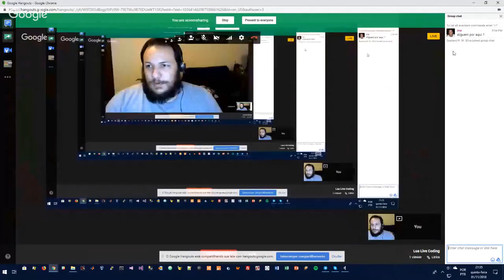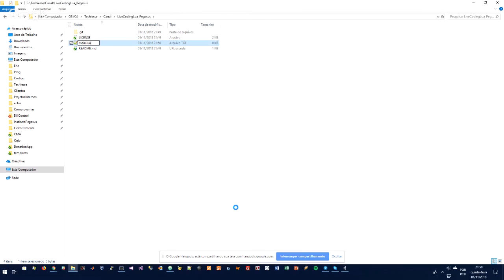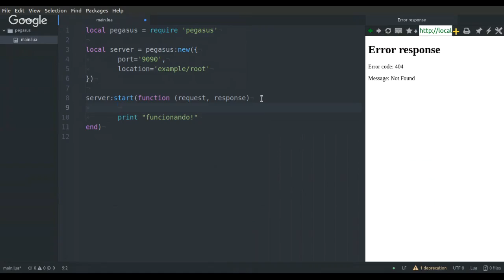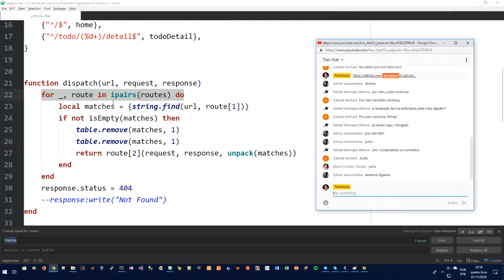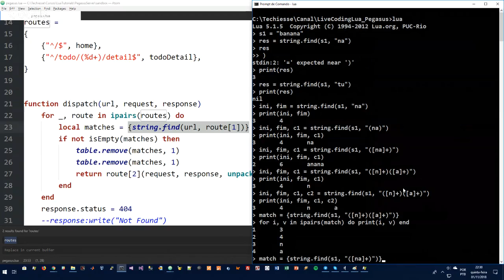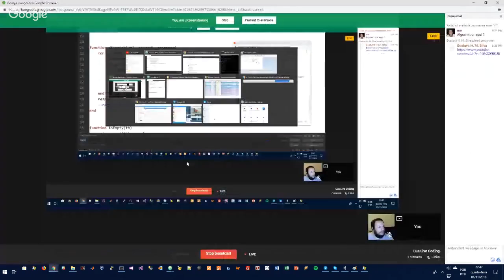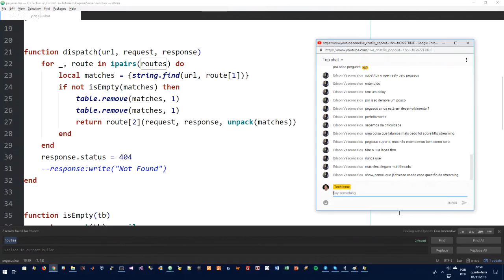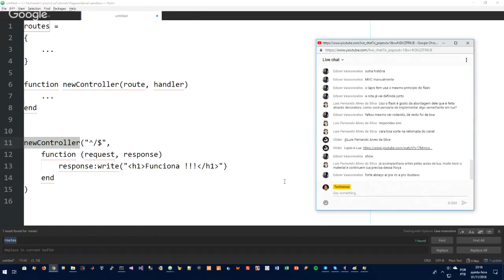Lua Live Coding